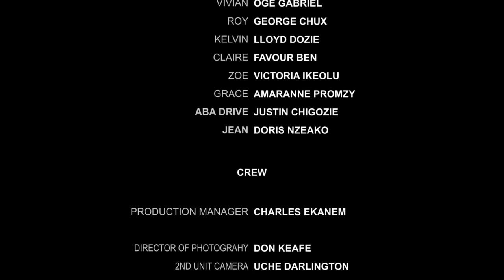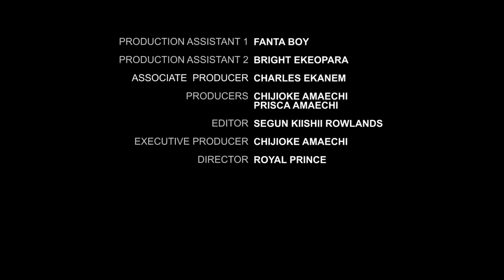My Husband Abandoned Me In D Middle Of D Road With A 7MONTHS Pregnancy But A Good Man Took Me In/NG